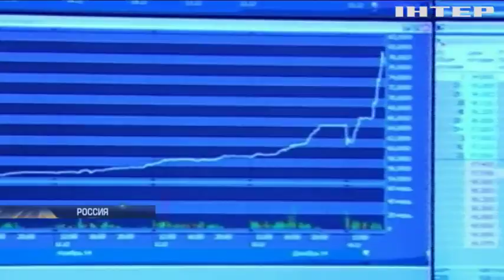Санкции США обрушили рубль